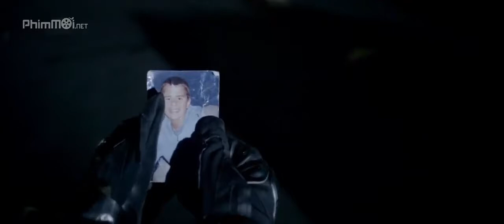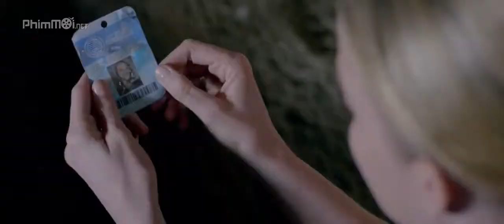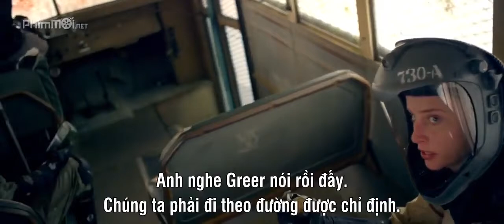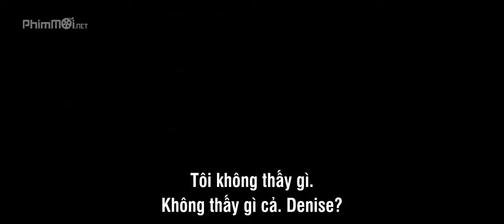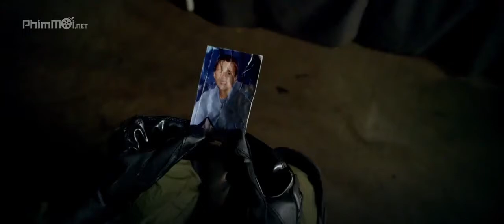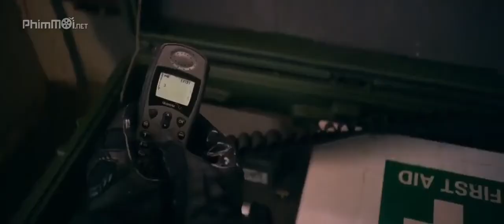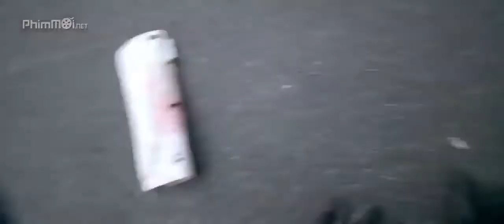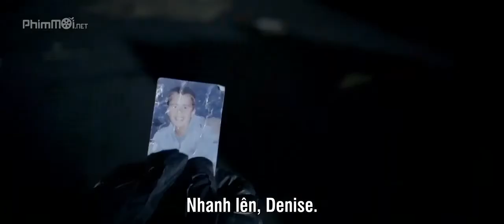Action Movie 2020// VIRUS //Best HollyWood